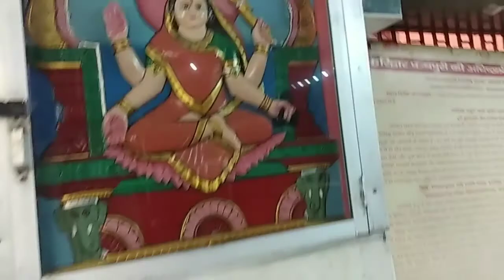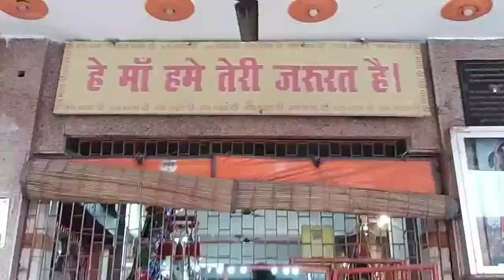जूना अखाड़ा | माया देवी मंदिर | हरिद्वार का बहुत प्रसिद् मंदिर।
haridwar Tour
maya devi temple
huna akhada
pradiddh mandir
sakti mandir
saktipith
sakti pith
52 sakti pith